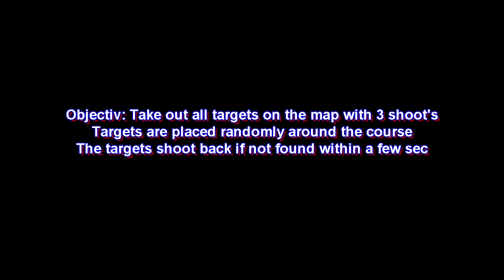Frysen Airsoft Training Course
Frysen Training course with GoPro HD